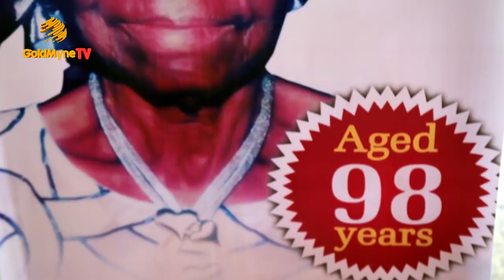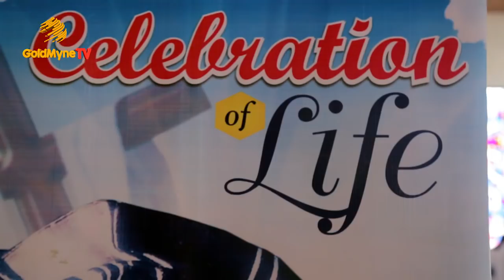RECEPTION FOR LATE MRS VICTORIA FADEBO OGUNGBE IN AGO IWOYE